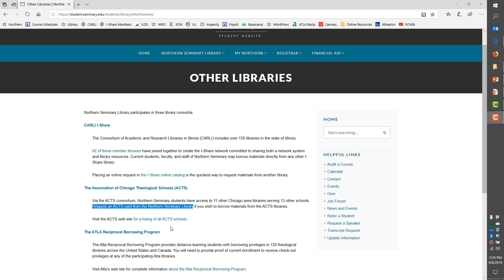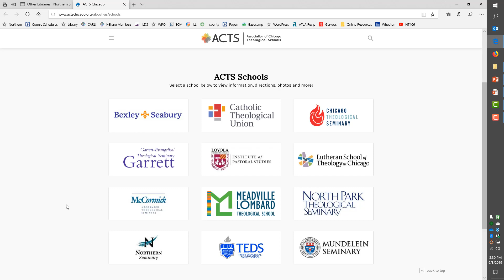Library 07 ACTS Chicago Theological Libraries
The Association of Chicago Theological Schools library consortium